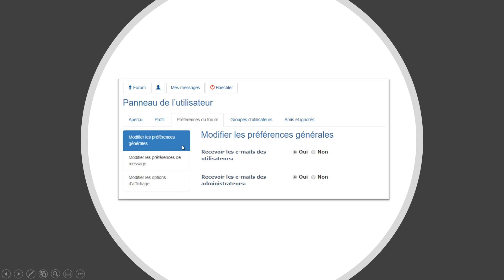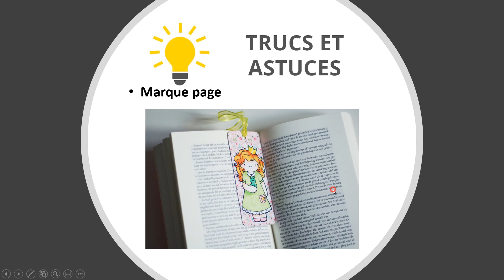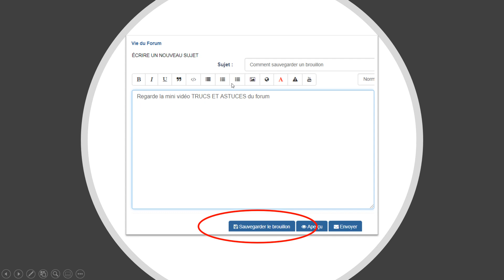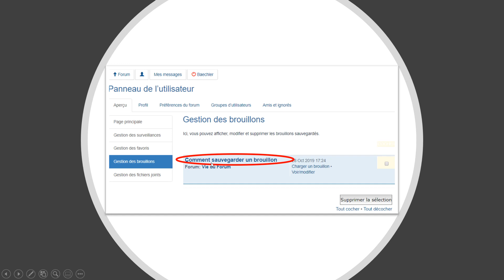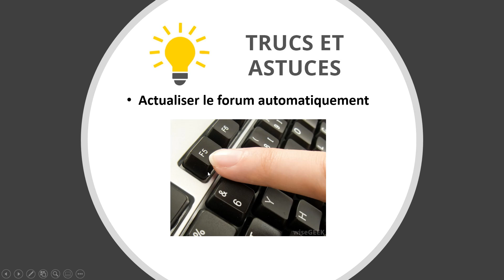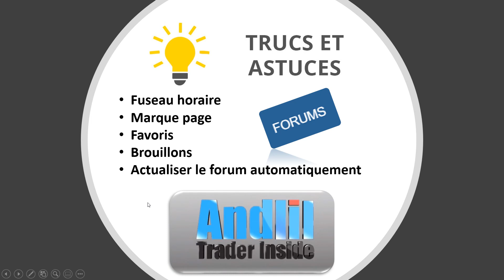Tuto - Trucs et astuces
Trucs et astuces du forum Andlil